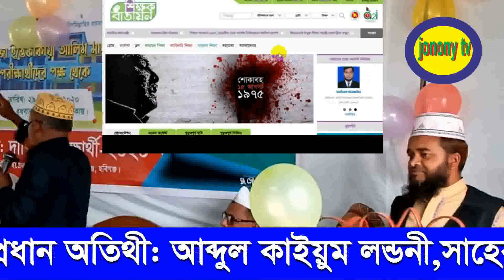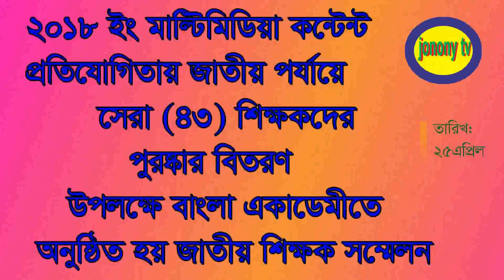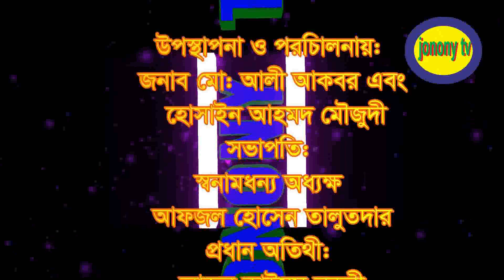বিদায়_অনুষ্ঠান_২০২০_তাহিরপুর_আলিম_মাদ্রাসা_নবীগঞ্জ_হবিগঞ্জ_jonony tv